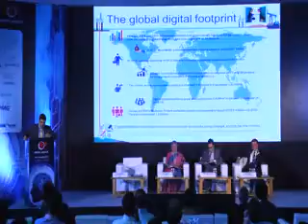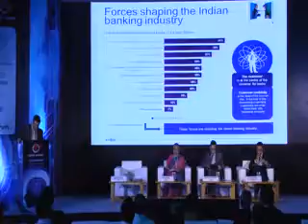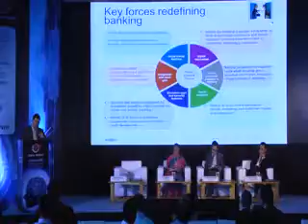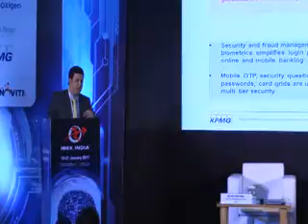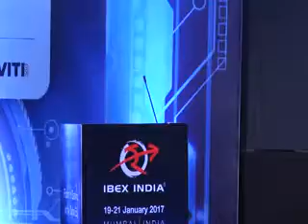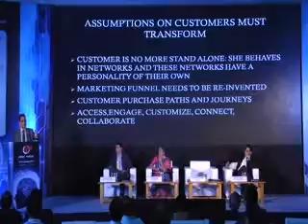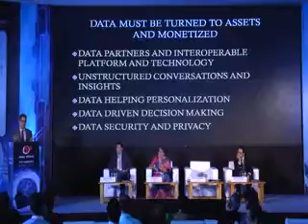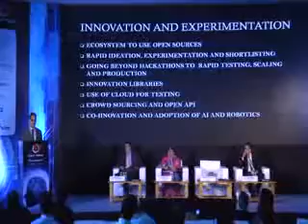Inaugural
Welcome Address & Opening Remarks